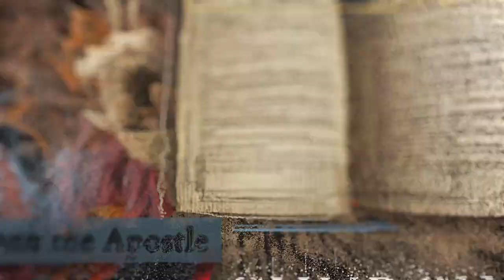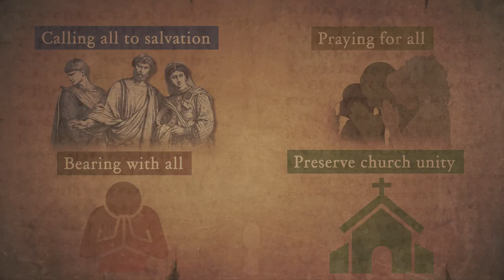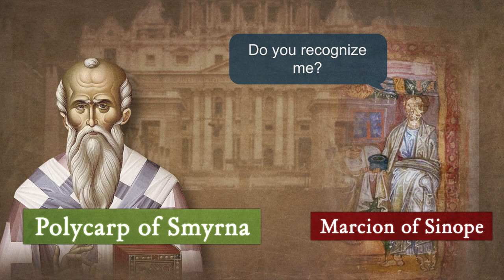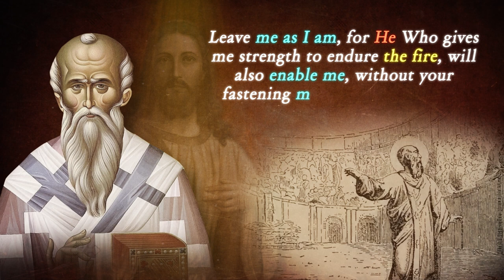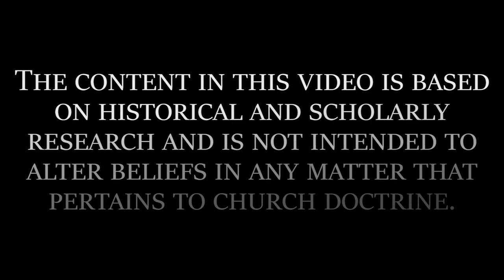Who Was Polycarp of Smyrna? | Theology Academy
Who was Polycarp of Smyrna? When did Polycarp of Smyrna become Bishop of Smyrna? In this video, we'll provide a look at the life of Polycarp of Smyrna and his signifcance.

Excerpt:
Polycarp was the Bishop of Smyrna from the early to middle second century AD. He himself was discipled by the Apostle John and heard the testimony of others who had seen Jesus Christ personally during their youth. Polycarp provided a wealth of information from those who had seen Jesus to future generations of Christians in the second century. In this video, we are going to take a look at the life, and ultimately the martyrdom of Polycarp.